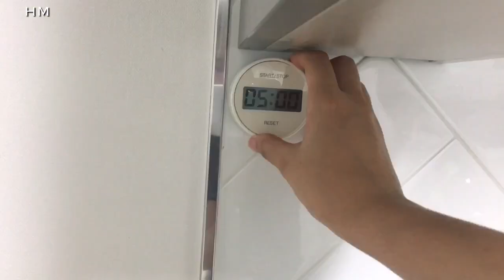[vlog] 집순이의 일상 브이로그-혼점으로 스테이크 먹고 코바늘 가리개 뜨기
어설픈 코바늘 실력이에요 시작한지 일년 조금 넘어서 아직 유튜브로 배우고 있어요 😂